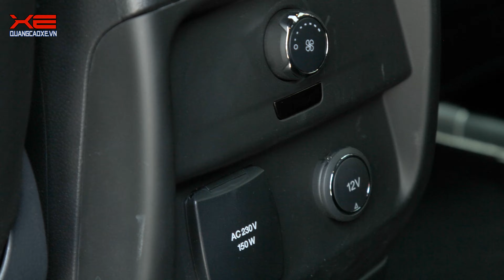[CHUYÊN MỤC XE] - TRẢI NGHIỆM NHANH FORD EVEREST 2021 VỪA VỀ ĐẠI LÝ.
Ford Everest Titanium 2021 trang bị động cơ Bi - Turbo máy 2.0L cùng hộp số 10 cấp dẫn động 2 cầu.  Mẫu SUV 7 chỗ có giá dao động từ 999 triệu đồng đến 1,399 tỷ đồng.

Hiện xe đã có mặt tại Đại lý Ford Phú Mỹ Q.2, cả nhà liên hệ số Hotline: để được lái trải nghiệm cùng báo giá lăn bánh Ford Everest Titanium.